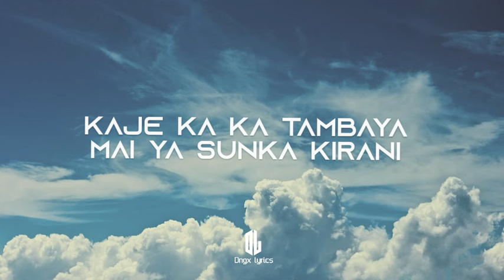Danmusa New Prince - Gagare (Lyrical Video) 2023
Subsequent to the stint on the most anticipated almanac (album) dubbed Sisin Gold, New Prince is set to break the silence and set free the analects on this day. Hope u’ll be amused by this stick out!